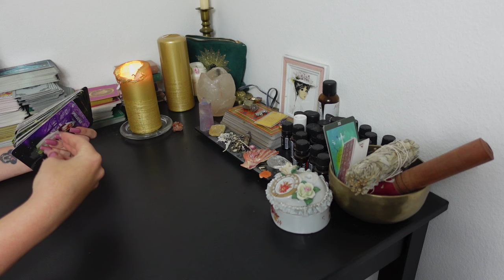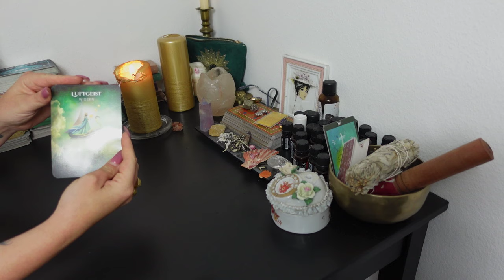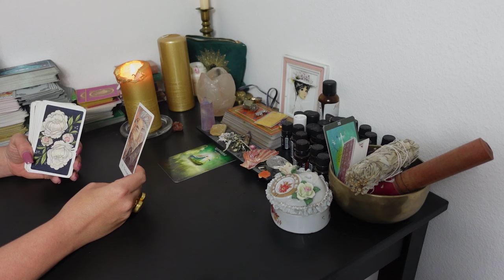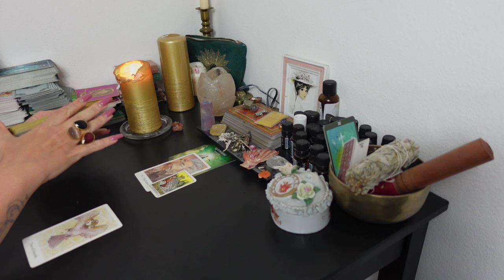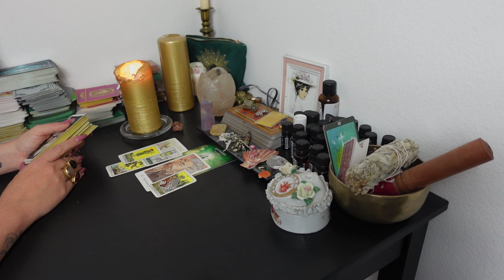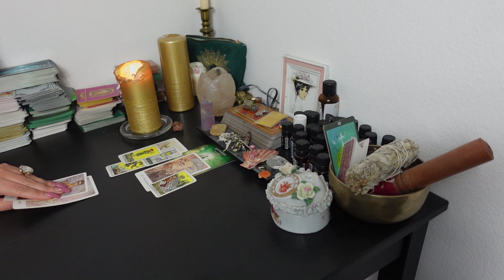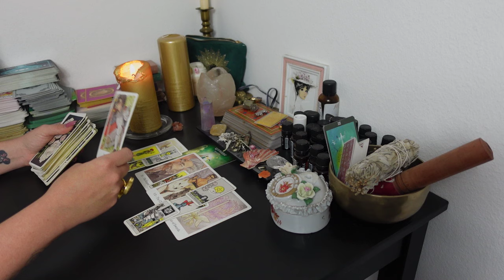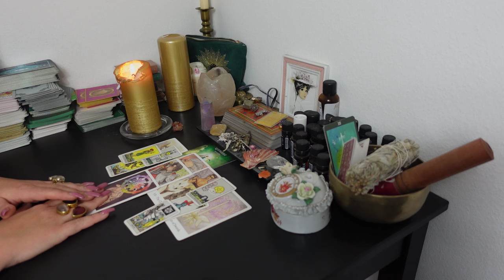WIDDER Tarot | LIEBE | WAS SOLLTEST DU WISSEN?